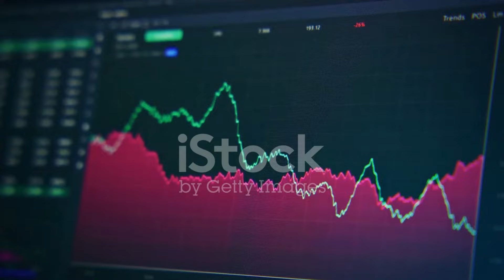No, Russia is not Dying.